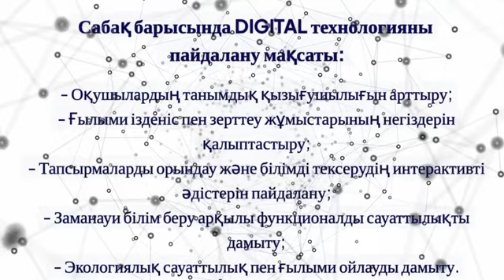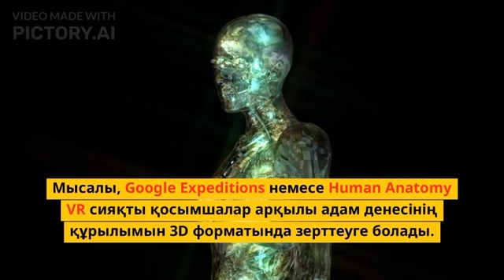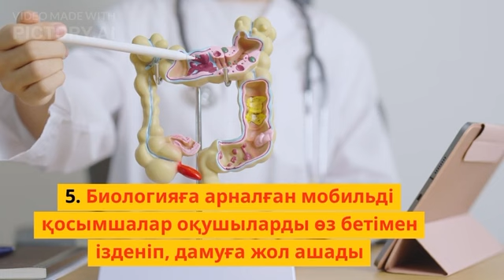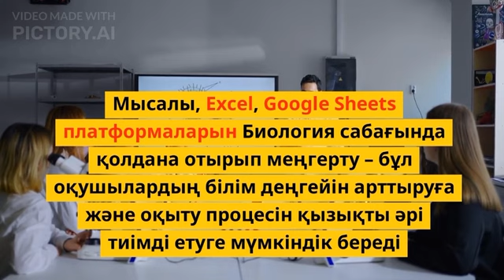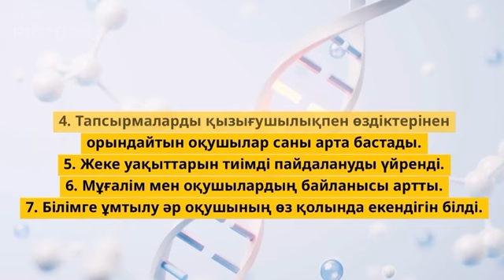Хасантаев Руслан Амангельдиевич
Номинация:
 Цифрлық сауаттылық
Бейнематериалдың атауы: Биология сабағында digital технологияларды қолдану
Бейнематериалдың қысқаша сипаттамасы:
 Биология сабағында digital технологияларды қолдану – бұл оқушылардың білім деңгейін арттыруға және оқыту процесін қызықты әрі тиімді өткізуге мүмкіндік беретін заманауи әдіс. Заманауи білім беру арқылы функционалдық сауаттылықты дамыту, ғылыми ізденіс пен зерттеу жұмыстарының негіздерін қалыптастыру.
Хэштегтер (тірек сөздер):
 Заманауи әдіс-тәсілдер, digital технология, зерттеу жұмыстары, биология, виртуалды зертхана
ТӘА: Хасантаев Руслан Амангельдиевич
Білім беру ұйымының атауы: З.Серікқалиұлы атындағы мектеп-интернаты
Білім беру ұйымының мекенжайы:
 Құрманғазы ауылы, Әліпов көшесі №28
Облыс: Атырау облысы

Аудан: Құрманғазы ауданы

Қала/ауыл: -

«Өрлеу» БАҰО» АҚ филиалы:
 Атырау филиалы